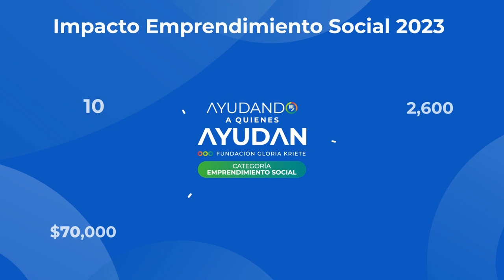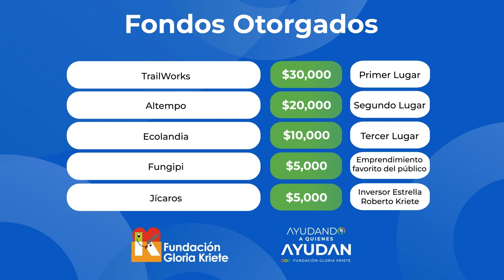EMPRENDEDORES SOCIALES PODRAN PARTICIPAR POR FONDOS ECONOMICOS DE PROGRAMA AYUDANDO A QUIENES AYUDAN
Fundación Gloria Kriete (FGK) a través de su programa Ayudando A Quienes Ayudan continúa apoyando a Emprendedores Sociales Salvadoreños, con el objetivo de acelerar la transición de emprendimientos de la economía social hacia oportunidades que les permitan acceder a la inversión de impacto.